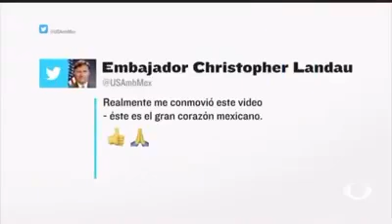Policías de texcoco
El buen gesto de policias de texcoco le dan la vuelta al mundo AlfonsoValtierra ❤️ Alfonso Valtierra